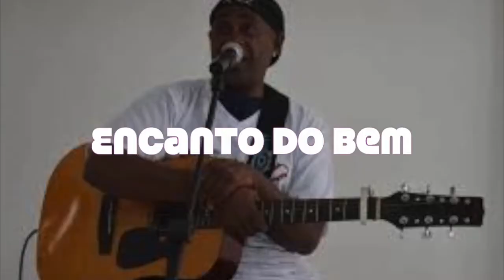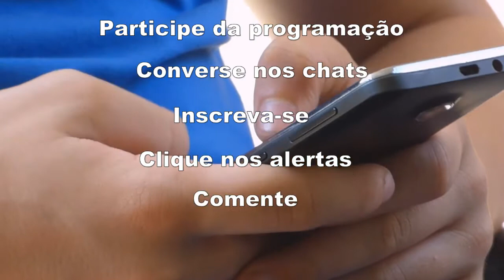O Ser, o Destino e a Dor | Apresentado por Leila Brandão. #22 06/07/20 às 21h